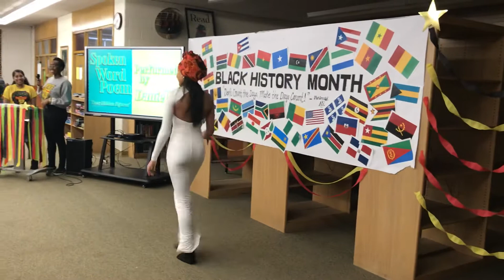Hidden Figures (Part 1)- FDR Black History Month Celebration 2020